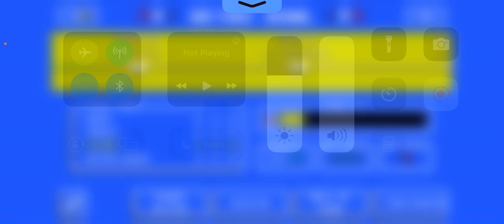First Triple-Header!! | NCAA Retro Bowl #4